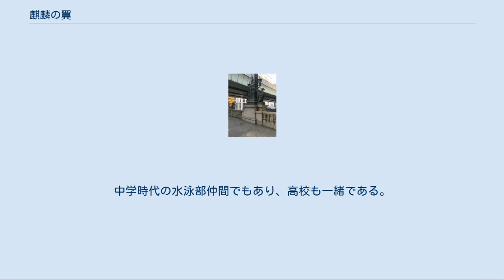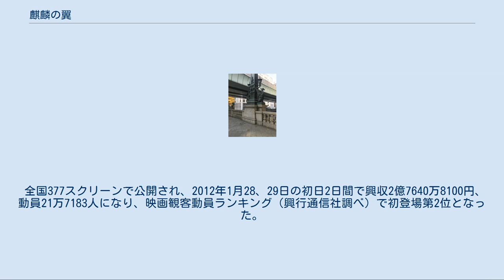麒麟の翼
加賀恭一郎シリーズ 」 麒麟の翼 『麒麟の翼』（きりんのつばさ）は、東野圭吾の書き下ろし推理小説である。
 麒麟の像（2017年12月15日） 2011年3月3日に講談社より刊行され、2014年2月14日に講談社文庫より文庫版が発刊された。
 加賀恭一郎シリーズの第9作目にあたる。
家族のあり方について書いた『赤い指』と人情を描いた『新参者』の双方の要素を取り入れた作品となっている。
 舞台は『新参者』と同じ日本橋。
ここには五街道の起点であることから、「ここから羽ばたく」という意味を込め橋の中央に大きな翼を持った麒麟の像が設置されている。
表題の「麒麟の翼」とはこの麒麟像を示すもので、物語における重要な意味をあらわしている。
 作品のテーマは「悲劇からの希望と祈り」である。
 夜の日本橋 寒い夜のこと。
日本橋の欄干にもたれかかる男を巡査が目撃する。
男の腹にはナイフが刺さっていた。
どうやら男は死にかけた状態でここまで歩いてきて、力つきたようだ。
その後、男は病院で死亡してしまう。
 加賀と松宮も参画して事件の捜査が始まる。
その中、事件直後に若い不審な男が現場から逃走中にトラックにはねられ、昏睡状態に陥っていることが分かった。
「彼が人殺しをするはずがない」と否定する恋人。
しかし、彼の持ち物からは被害者が持っていた財布と書類鞄が発見される。
そして、被害者とのある関係が浮上したことから、警察は不審な男を犯人と断定し裏付け捜査を進めてしまう。
 一方、被害者が部長を務めていた会社で「労災隠し」が発覚し、その責任が被害者にあることが公になる。
このことで被害者家族は一転して世間・学校からのバッシングにさらされてしまう。
 果たして、若い男は犯人なのか。
被害者はなぜ瀕死の状態で日本橋まで歩いてきたのか。
加賀と松宮はその真相に挑む。
 加賀恭一郎・松宮脩平・加賀隆正・金森登紀子については加賀恭一郎シリーズ#登場人物を参照 青柳武明 日本橋の事件での被害者。
建築部品メーカー「カネセキ金属」製造本部長。
 青柳悠人 武明の息子。
中学校時代に水泳部に所属していた。
 中原香織 八島の恋人で同棲している。
福島県出身で八島と一緒に養護施設で育った。
 八島冬樹 日本橋の事件の容疑者。
事故を起こし、意識不明の重体になる。
かつて「カネセキ金属」に派遣されて働いていたことがある。
しかしある出来事で契約を切られた。
 青柳遥香 被害者の娘で悠人の妹。
父親の死に対する周りの態度に悩まされている。
 青柳史子 被害者の妻で悠人と遥香の母親。
 杉野達也 悠人の友人。
中学時代の水泳部仲間でもあり、高校も一緒である。
 黒沢翔太 悠人の友人。
中学時代の水泳部仲間。
 糸川 悠人たちが中学時代の水泳部顧問。
 小竹芳信 「カネセキ金属」工場長。
 吉永友之 悠人たちが中学時代の水泳部の後輩。
練習中の事故により一命を取り留めたが今も意識を戻していない。
 『麒麟の翼 〜劇場版・新参者〜』（きりんのつばさ げきじょうばん・しんざんもの）として映画化され、2012年1月28日公開。
配給は東宝。
 2010年4月期に放送された連続ドラマの日曜劇場『新参者』、ならびに2011年1月に放送されたスペシャルドラマ『東野圭吾ミステリー 新春ドラマ特別企画 赤い指〜「新参者」加賀恭一郎再び!』の続編にあたる。
 フォトブック[編集] Blu-ray[編集] DVD[編集]